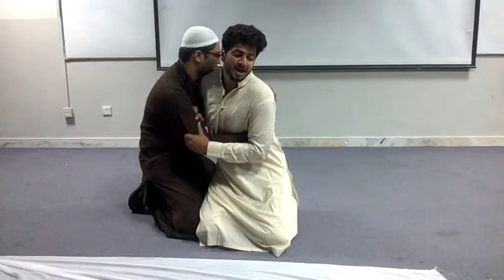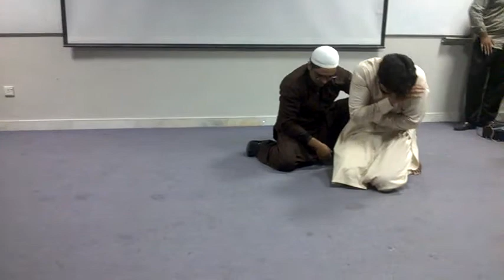MOTHERS DAY | THEATER | Fast university | Ahmed Sufyan | Short story